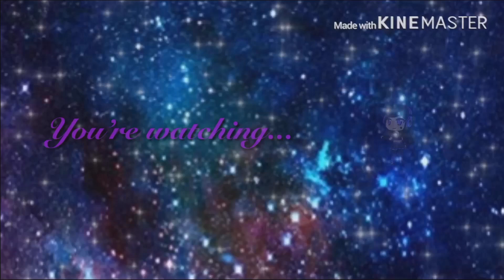Gacha Life | Queen of Mean GLMV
I was working on a mini movie, but then took a break to make this!
Original: The one from Descendants 3